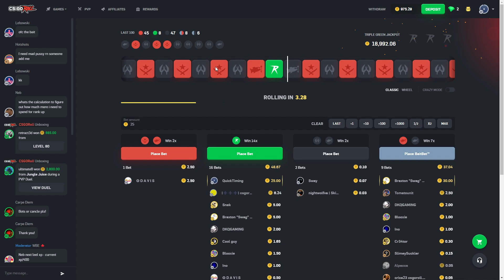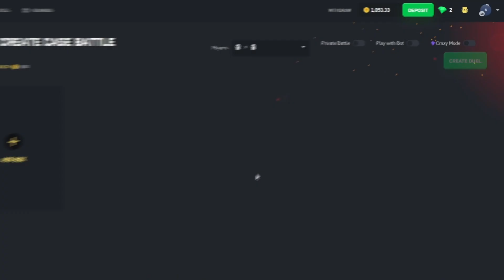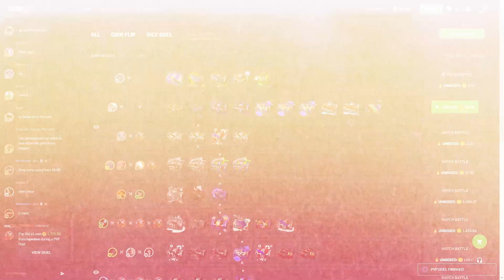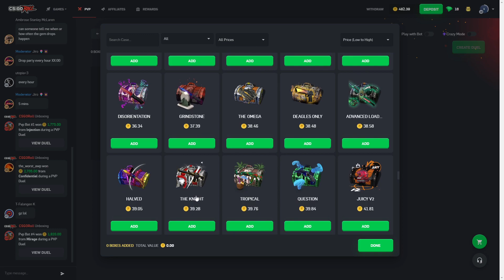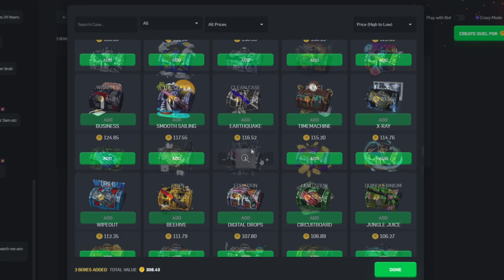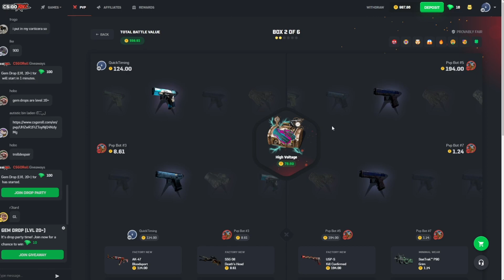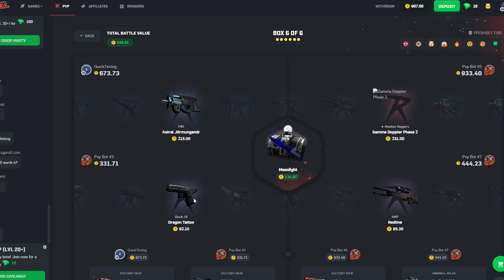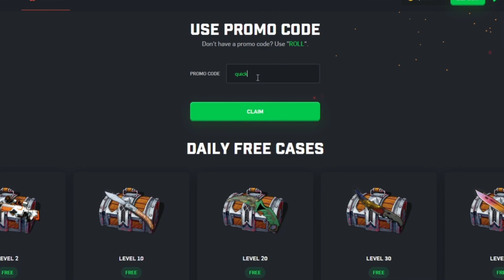MAX PULL FROM INSANE CSGOROLL CASE BATTLE!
Hope you guys enjoyed todays CSGORoll video!
Comment what case I should unbox next video
Code - Quick